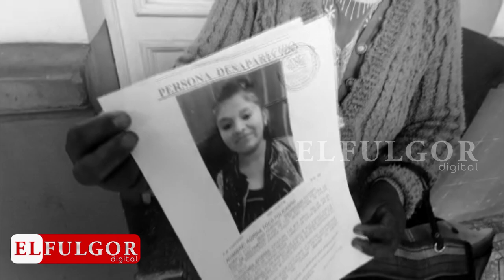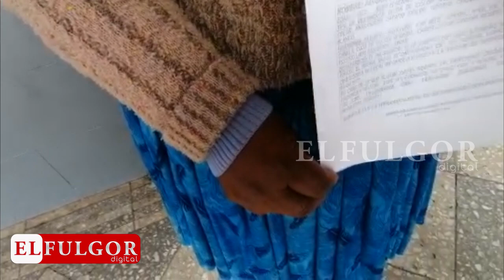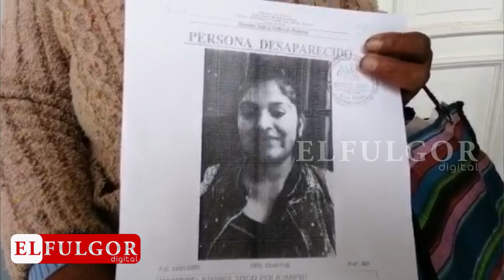Madre denuncia la desaparición misteriosa de su hija tras salir de un local